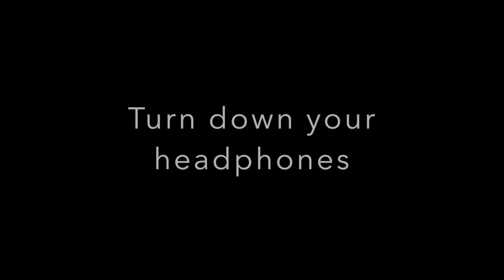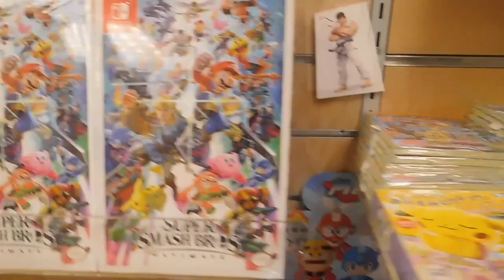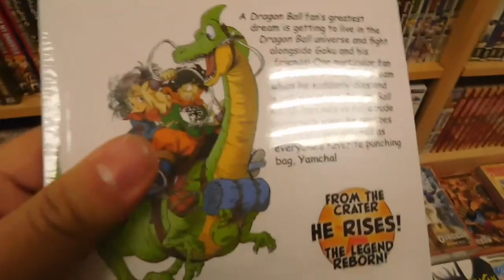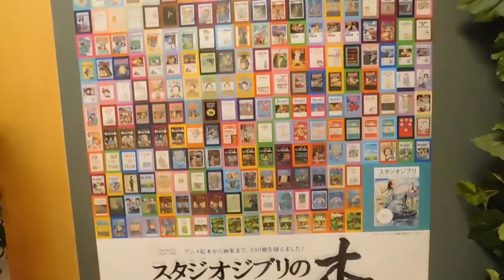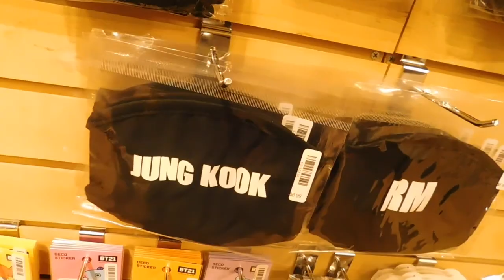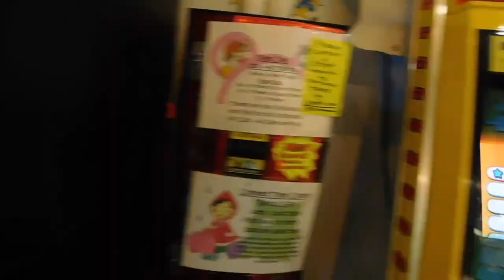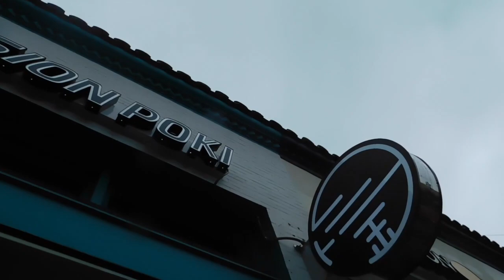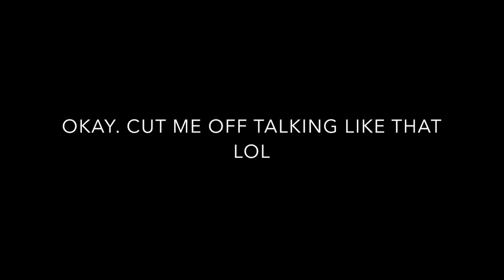San Francisco Trip (Pt.1) TRYING MAC'D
We went on a two day trip to San Francisco! The first day consisted of going to Japan Town, trying Mac'd and even going to a two story Target that was connected to a mall!